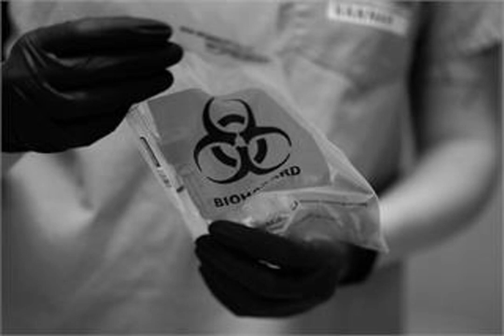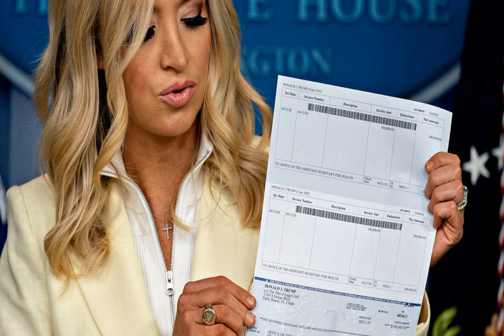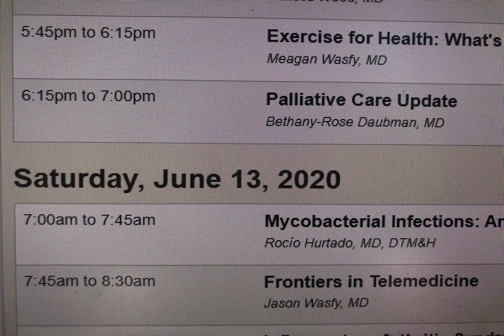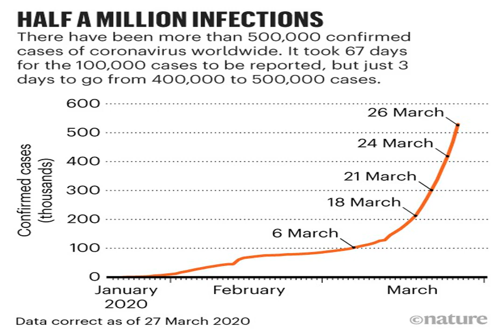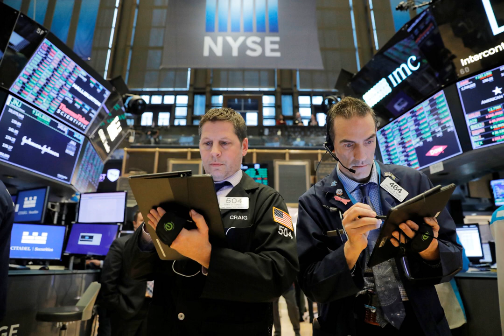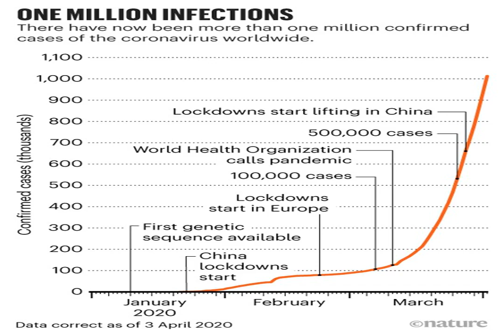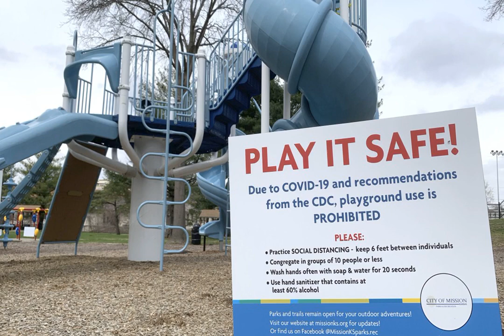Coronavirus and CDC: Test Counting Error Leaves Epidemiologists ‘Really Baffled’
WASHINGTON — As it tracks the coronavirus’s spread, the Centers for Disease Control and Prevention is combining tests that detect active infection with those that detect recovery from Covid-19 — a system that muddies the picture of the pandemic but raises the percentage of Americans tested as President Trump boasts about testing.